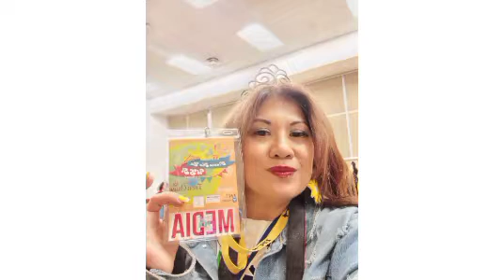what's is Fiesta Mo sa USA |Actress Kimchu Actor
Thank you to The Global Filipino Channel TFC fiestamosausa for giving us the opportunity bringing our very own Channel to the world. Having to feels like bringing home away from home Bantay Bata is the focus of our mission of which I am part of. Enjoy watching